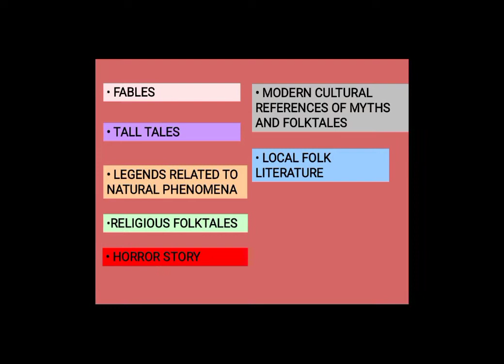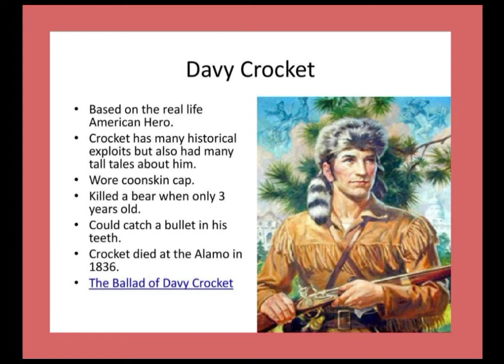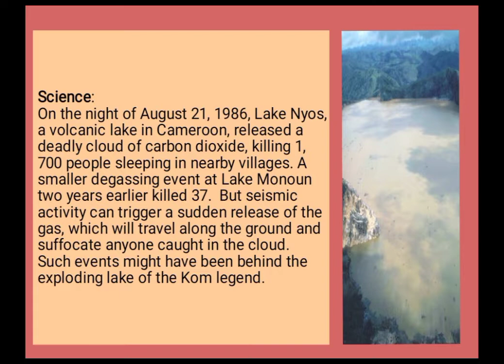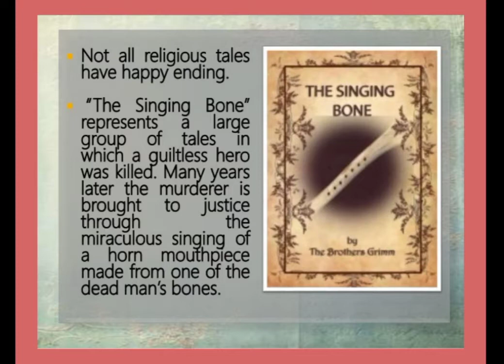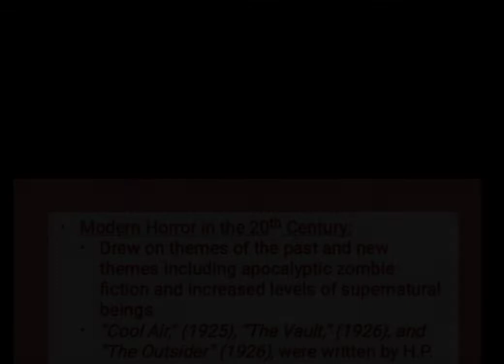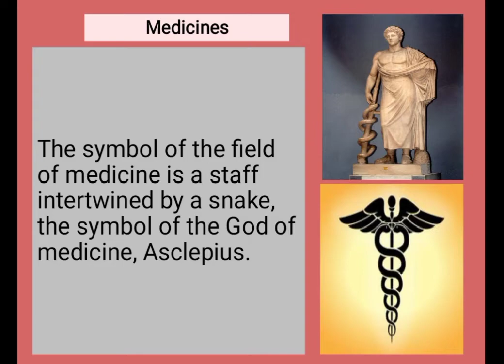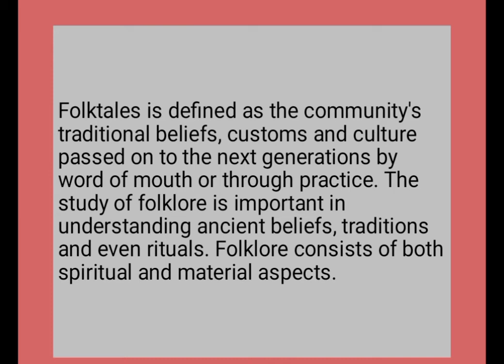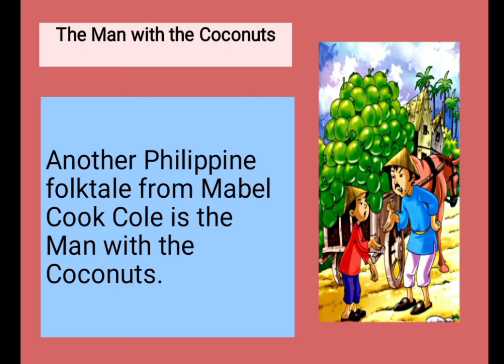CHAPTER 6: LEGENDS, FOLKTALES AND LOCAL COLOR